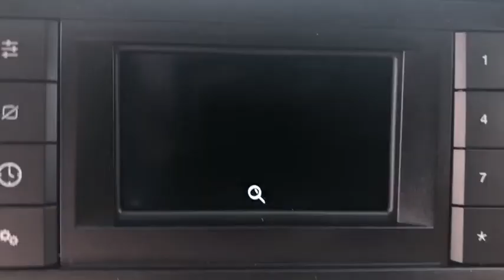2020 Ford Mustang Miami, Kendall, Miami Gardens, North Miami Hialeah FL L5100440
Shadow Black New 2020 Ford Mustang available in Miami, Florida at Metro Ford Miami. Servicing the Kendall, Miami Gardens, North Miami, Hialeah, FL area.

Shadow Black 2020 Ford Mustang EcoBoost RWD 10-Speed Automatic EcoBoost 2.3L I4 GTDi DOHC Turbocharged VCTbrbrRecent Arrival! 21/32 City/Highway MPG Your price when financed through Ford Motor Credit.  Price includes: $250 - Mustang Retail Customer Cash. Exp. 01/02/2020